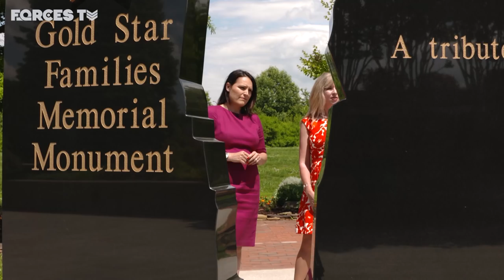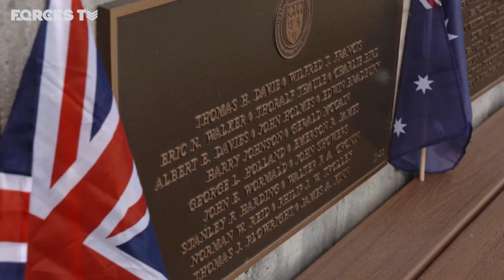America's Memorial To One Of WW2's Most Crucial Battles | Forces TV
The countryside of the US state of Virginia may not be the first place that comes to mind when you think about D-Day. But at the foot of the Blue Ridge mountains, the town of Bedford, lost more men per capita on 6 June 1944 than any other community in the US.